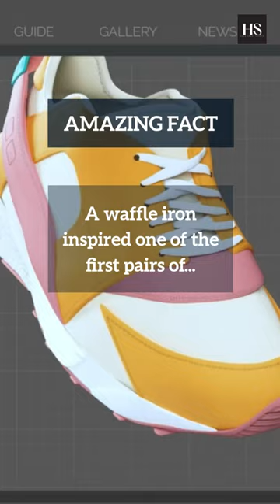Inspiration from Waffle Iron🤔🤓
Bill Bowerman was a track and field coach got the Inspiration from Waffle Iron during having a breakfast with his wife in 1970 🤔🤓